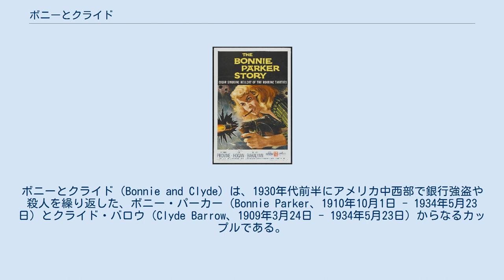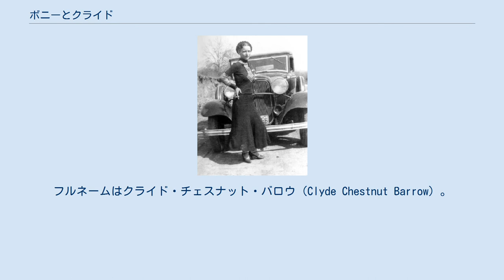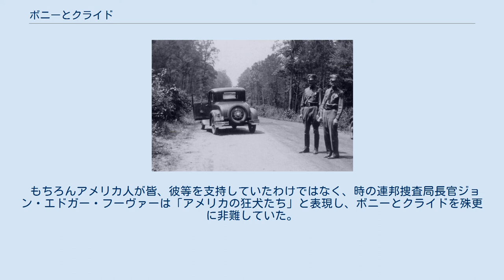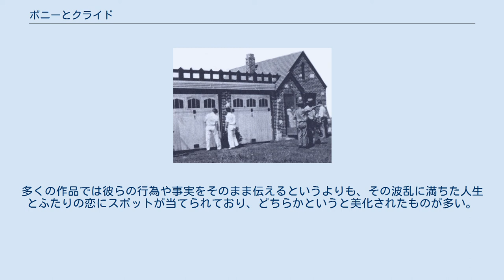ボニーとクライド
ボニーとクライド（Bonnie and Clyde）は、1930年代前半にアメリカ中西部で銀行強盗や殺人を繰り返した、ボニー・パーカー（Bonnie Parker、1910年10月1日 - 1934年5月23日）とクライド・バロウ（Clyde Barrow、1909年3月24日 - 1934年5月23日）からなるカップルである。
 ルイジアナ州で警官隊によって射殺されるまで、数多の殺人に関与し、数え切れないほど多くの強盗を犯した。
当時のアメリカは禁酒法と世界恐慌の下にあり、その憂さを晴らすように犯罪を繰り返す彼等の事を凶悪な犯罪者であるにも拘らず、新聞も含めて英雄視する者も多かった。
後にボニーとクライドの犯罪は何度か映画化された。
 ボニー・パーカー テキサス州ローウェナ出身。
フルネームはボニー・エリザベス・パーカー（Bonnie Elizabeth Parker）。
両親と兄妹の5人家族だったが、1914年に父親が死去したため、祖母の家があるダラス近郊のセメントシティーに引っ越す。
セメントシティーは治安が悪く、子供をまともに育てるのに適した環境ではなかった。
母親思いの優しい性格だったが悪戯もよくしたという。
 当時のボニーは学校の成績もよく感想文で賞状を取ったりもしたが、逆上すると手がつけられなくなるという二面性を持っていた。
鉛筆を盗んだクラスの同級生を呼び出して叩きのめしたこともあった。
そして、高校の同級生だったレイ・ソーントンと16歳で結婚し、18歳の頃からカフェでウエイトレスとして働き始める。
この頃のボニーは活発でよく働き、貧しい客には店のおごりにしたこともあったという。
翌年に、レイが銀行強盗の容疑で刑務所に入れられたために離婚を考えるが、結局籍はそのままに、法的にはボニーとレイとの婚姻は生涯継続されている。
 1930年に彼女はクライドに出会い、彼に「危険な香り」を感じて一目惚れし、以後行動を共にすることになる。
 クライド・バロウのマグショット、ダラス警察にて。
当時16歳 テキサス州ダラス近郊のテリコ出身。
フルネームはクライド・チェスナット・バロウ（Clyde Chestnut Barrow）。
ミドルネームが“チャンピオン”だったこともある。
貧しい農家に、8人兄弟の6番目の子として生まれる。
忙しかった両親に代わって、姉が面倒を見ていたが、親戚に預けられることもあった。
 クライドは、子供の頃から動物虐待を行っている所を近所の住民に目撃されるなど粗暴なことで有名だった。
学校嫌いで、姉と一緒によくさぼって遊んでいたという。
両親も忙しかったので、躾らしい躾は受けずに成長した。
17歳の頃に兄も所属していたギャングに入っている。
クライドの初めての犯罪は、クリスマス前に行った七面鳥泥棒だった。
そして、1926年に自動車窃盗で逮捕されている。
しかし、家族からは警察へ厄介になったことを非難されることも無く、むしろ擁護する態度をとられている。
そのため、クライドは友人の家でボニーに出会うまでの4年間に、ダラス近辺で強盗を続けていた。
 2人が出会った直後にクライドは逮捕され、刑務所に収監されることになった。
クライドは脱獄や保釈狙いの工作などをするが、結局2年の獄中生活の後に保釈されている。
その後、クライドは更生することもなく、新しく仲間になったレイモンド・ハミルトンと共に再び犯罪に手を染めていく。
繁盛していた商店へ強盗に入って主人のジョン・ブッチャーを殺害するなど、事件を起こしては逃走を繰り返し、ボニー（この頃彼女は別の強盗事件で逮捕、証拠不十分で釈放になっていた）に会う為にダラスに舞い戻っている（余談だが、レイモンドは後に強盗で得た儲けを仲間で分ける前にくすねた為、クライドからの信用を失い、最後は喧嘩別れした。さらにその後、クライドたちの情報をマスコミに流すようになる）。
 1933年。
警察によって押収された、葉巻を吸いながらポーズを取るボニー・パーカーの写真 ボニーとクライドが再会してからも強盗と殺人は続けられ、いつしかクライドは、犯罪集団「バロウ・ギャング」のリーダーとなっていた。
メンバーには、クライドの兄のバックとその妻のブランシェもおり、他にも同じような犯罪を繰り返して来た者も居た。
バロウ・ギャングのメンバーは、何度か入れ替わっているが、ボニーとクライドは常に一緒だった。
それからも犯行は続けられ、強盗に入っ...